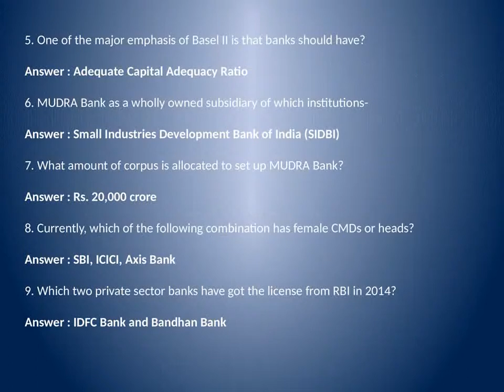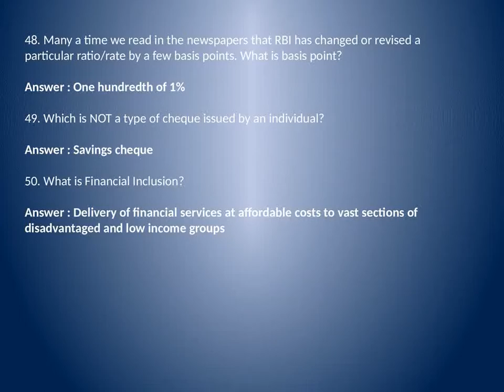Banking Awareness Questions and Answers Set - 37